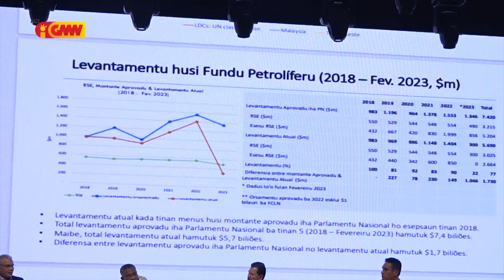Rui Araújo: Efeitu Konkretu Husi Orsamentu Jerál mak Efisiensia no Produtividade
Rui Maria De Araújo Konsidera Efeitu Konkretu Husi Orsamentu Jerál mak Efisiensia no Produtividade